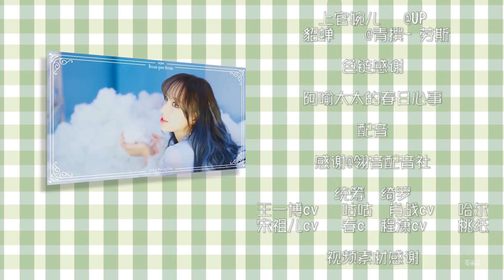【王一博 Wang Yibo | 肖战 Xiao Zhan | 博君一肖】什么？哥哥和嘲讽我的讨厌鬼网恋了？！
欢迎投喂各国字幕拯救不会中文的海外粉丝们，标题没标注[xx Sub]的都是还没有翻译的

作者的话：
是的，我又在带妹妹玩
配音感谢 @翎音配音社
统筹：绮罗
啵：咕咕
赞：哈尔
啵妹：桃纸
赞妹：春c